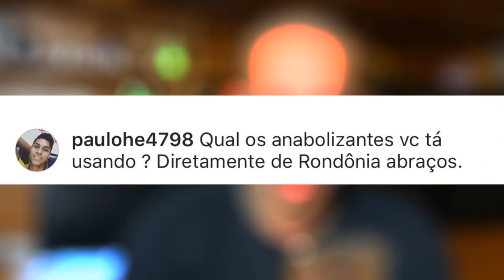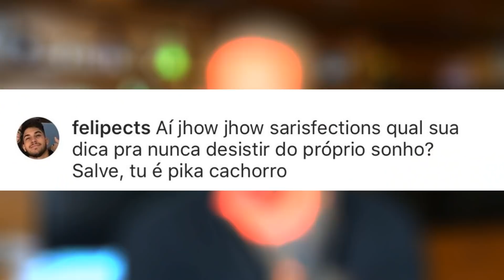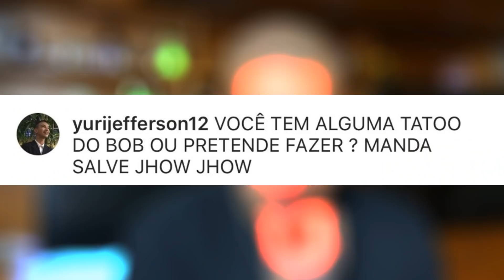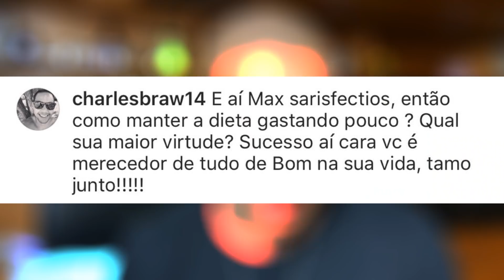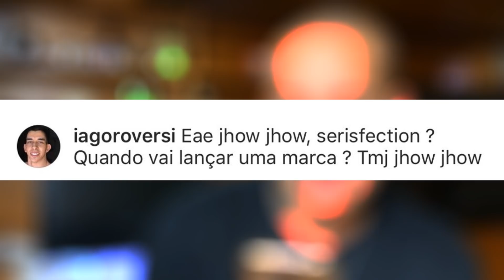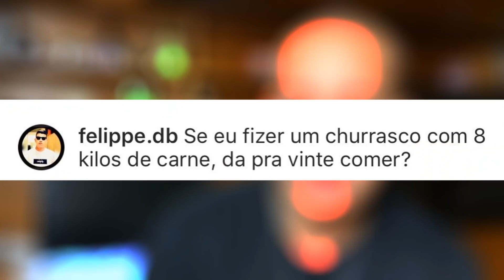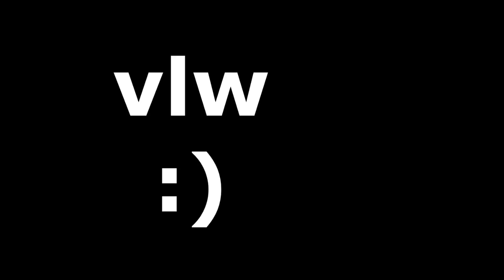É VERDADE QUE CAMPINAS SÓ TEM VIADO?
use o cupom:
VIDADEUMSONHADOR